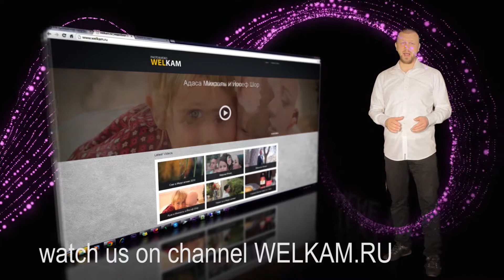Movie Studio WelKam.ru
Трейлер студии WelKam.ru